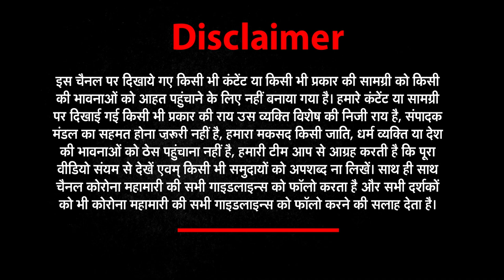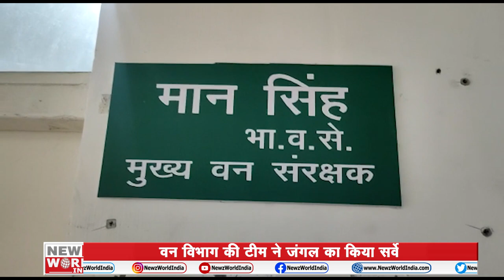Uttarakhand CM Tirath Singh Rawat हुए Corona Positive | Newz Uttarakhand | 22 March 2021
UTTRAKHAND
1-CM
मुख्यमंत्री तीरथ सिंह रावत कोरोना पॉजिटिव
ट्वीट कर दी जानकारी

2-HARIDWAR RAMESH POKHRIYAL
हरिद्वार
स्थानीय लोगों की केंद्रीय मंत्री ने सुनी परेशानी
अधिकारियों को फोन कर लगाई जमकर फटकार

3-HARIDWAR ANIL BALUNI
हरिद्वार
कुंभ में सरकार की गाइडलाइन का पालन कराया जाएगा
बंगाल में बनेगी बीजेपी सरकार-अनिल बलूनी

4-DEHRADHUN GANESG JOSHI
देहरादून
गणेश जोशी ने की पेयजल विभाग के अधिकारियों के साथ बैठक
अधिकारियों को पेंडिंग योजनाओं पर काम शुरू करने के निर्देश दिए
5-LAKSAR POLICE
लक्सर
होली को  लेकर लक्सर पुलिस ने की मीटिंग
लोगों से सौहार्दपूर्ण तरीके से त्योहार मनाने की अपील की

6-RISHIKESH NATAK
ऋषिकेश
नमामि गंगे के तहत नुक्कड़ नाटक से किया जागरूक
गंगा को स्वच्छ रखने के लिए ऋषिकेश में 6 एसटीपी बनाए गए